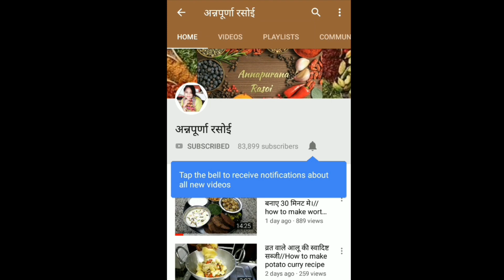इन सर्दियों में ऐसे बनाएं हेल्थीऔर स्वादिष्ट मूंगफली की चक्की जो सॉफ्ट और टेस्टी भी है Chikki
Annapurna Rasoi channel

नमस्कार दोस्तों आज मैं आपके लिए लेकर आई हूं
मूंगफली की चक्की इसे हम घर में बहुत ही आसानी से बना सकते हैं और बहुत ही कम समय में बनाकर तैयार कर सकते हैं और यह खाने में बहुत ही टेस्टी है।इसे आप 2 महीने तक स्टोर करके भी रख सकते हैं। जब आपका मन मीठा खाने का हो तब आप इसे खा सकते हैं और यह बहुत ही सॉफ्ट और स्वादिष्ट है।

 इसे एक बार जरूर ट्राई करें और यह मूंगफली की चक्की घर में मौजूद सामान से ही बन कर तैयार हो जाती है। चक्की में ज्यादा सामान की भी जरूरत नहीं है। दोस्तों गुड और मूंगफली दोनों ही हमारे शरीर के लिए काफी फायदेमंद है यह दोनों ही हमारे शरीर में गर्मी का काम करती हैं और हमें ठंड से बचा कर रखती हैं।गुड खाने से हमारे शरीर मे खून की कमी भी पूरी हो जाती है।इसलिए हमें गुड और मूंगफली दोनों ही खानी चाहिए गुड हमारे शरीर में खून की कमी को भी पूरा करता है जो बच्चे गुड नहीं खाते हैं पर गजक खाना पसंद करते हैं तो आप इस गुड और मूंगफली की गजक उनको बनाकर खिलाएं जो उनके शरीर के लिए भी काफी फायदेमंद होगी।

दोस्तों अगर आपको मूंगफली गुड़ की चक्की पसंद आए तो मेरे वीडियो को लाइक व शेयर करे और चैनल को सब्सक्राइब जरूर करें और कमेंट करके भी जरूर बताएं कि आपको मेरी रेसिपी कैसी लगती है मैं आपके कमेंट का इंतजार करती हूं और आपके हर कमेंट का मैं जवाब भी देती हूं दोस्तों मेरी वीडियो देखने के लिए है और आगे शेयर करने के लिए आपका बहुत-बहुत  धन्यवाद।

 ingredients

 jaggery(  गुड 2  cup chopped)
peanuts ( मूंगफली 2cup )
 cardamom powder(1/4tsp)
water (1  tsp )
ghee(2 tsp)